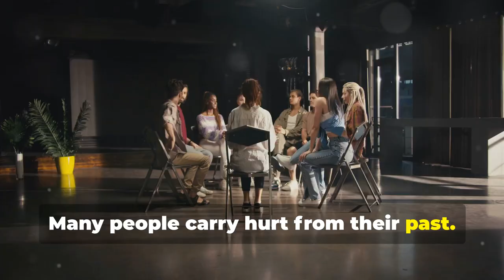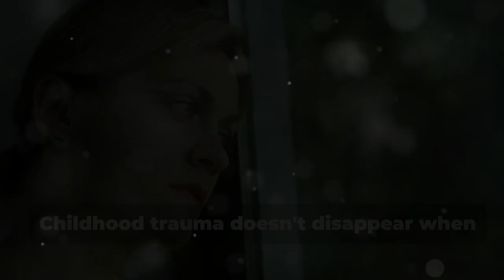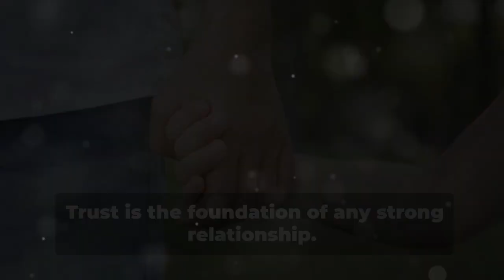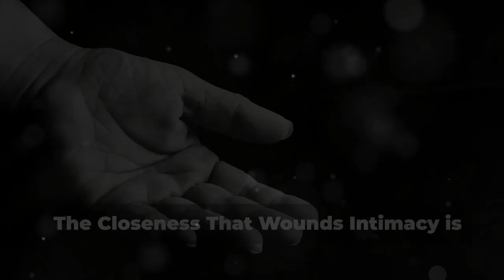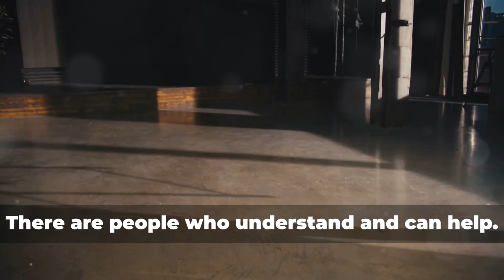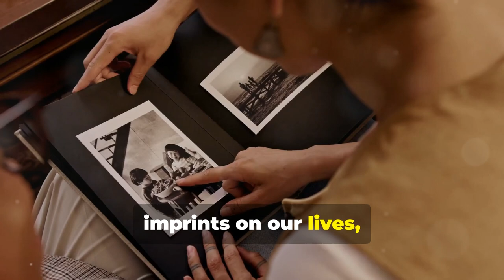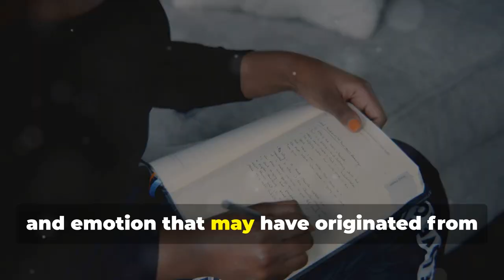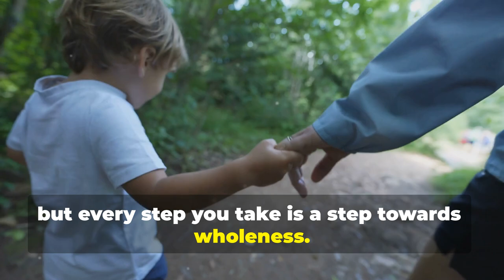How Childhood Trauma Affects Adult Relationships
In today’s video, we dive deep into the profound impact that childhood trauma can have on adult relationships. Whether you’ve experienced trauma yourself or are trying to support a loved one, understanding these effects is crucial for building healthier, more fulfilling connections.

Why This Matters:
Childhood trauma can leave lasting imprints, influencing how we interact with others and perceive ourselves. By shedding light on these issues, we aim to provide hope and practical advice for anyone seeking to break free from the past and build a brighter future.

Join the Conversation:
We believe in the power of community and shared experiences. Share your thoughts, questions, and personal stories in the comments below. Let’s support each other on this journey towards healing and understanding.

Recommended books from Amazon to help with healing:

It's not your fault by Alex Howard

Reparenting your wounded inner child by Leigh. W. Hart

Inner Child Healing by Milena Harrett